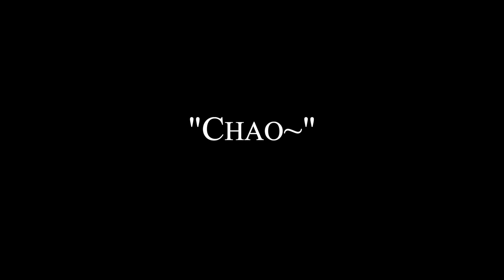[Chicken][Asian]Easy Way to Make Taiwanese Fried Chicken Cutlet • Simple and Easy Recipe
How to cook crispy chicken?
I'll show you how to fry easy and delicious chicken cutlet!
Remember to cook with love!

Recipe:
Chicken Breast -- 1Pc
Garlic -- 1 Cloves
Ginger -- 5-10g
Soy Sauce -- 1 Tablespoon
Rice Wine -- 1 Tablespoon
White Pepper -- 1/4 Teaspoon
Scallion -- 1-2 Stems
Tapioca Starch -- 1/2 Cup
Gluten Rice Flour -- 1/4 Cup

Seasoning Salt:
Salt -- 1 Teaspoon
Five Spice Powder -- 1/4 Teaspoon
Cayenne Pepper -- 1 Pinch

Chao~